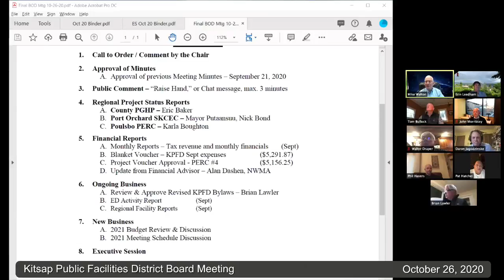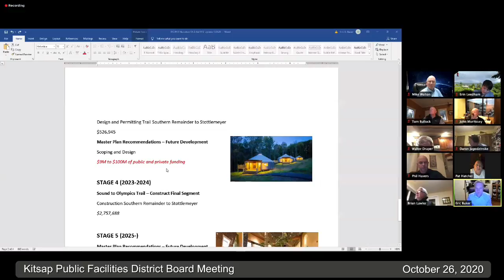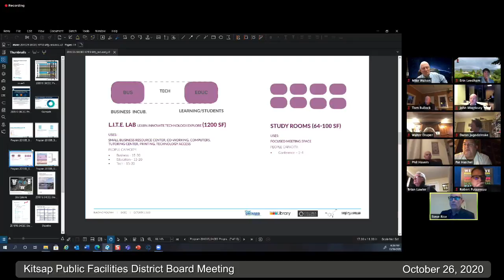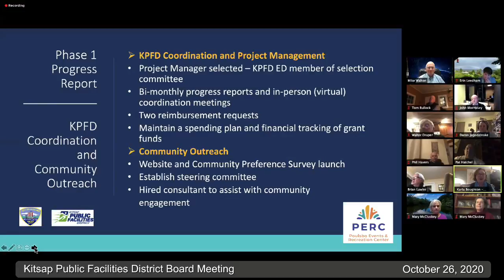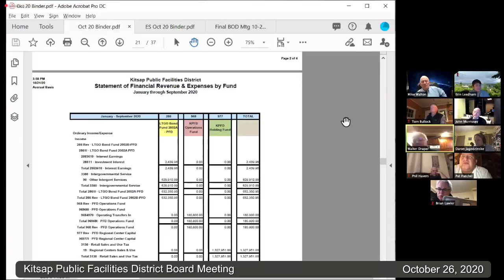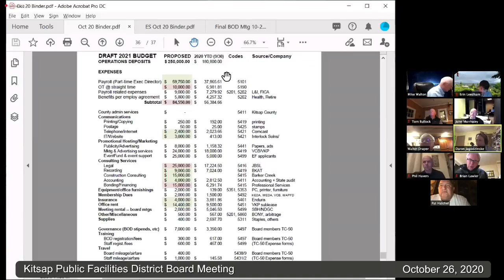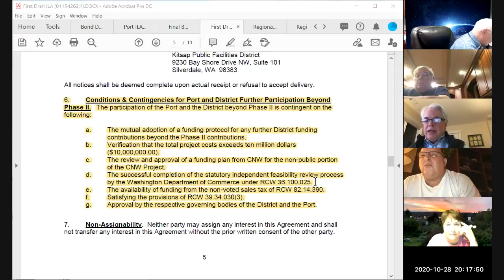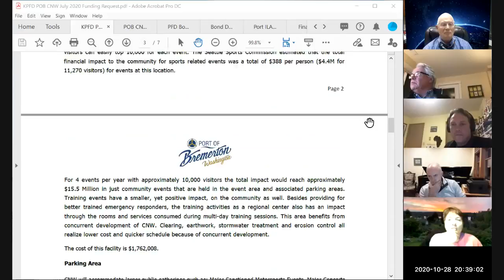KPFD Virtual Board Meeting October 26 2020